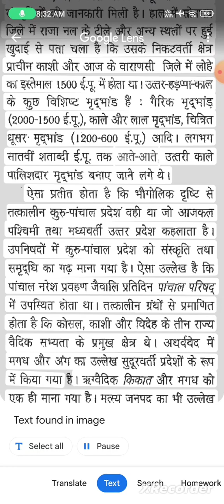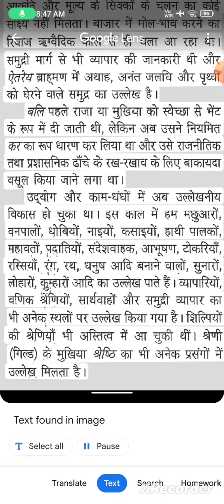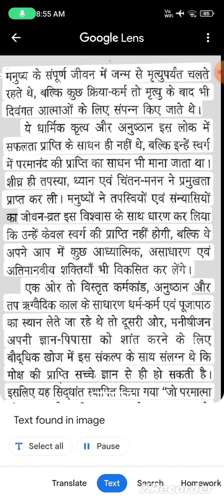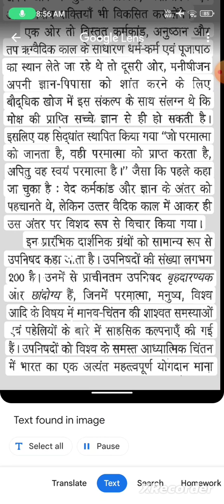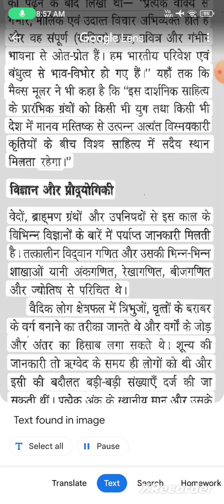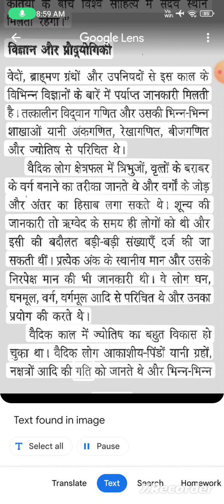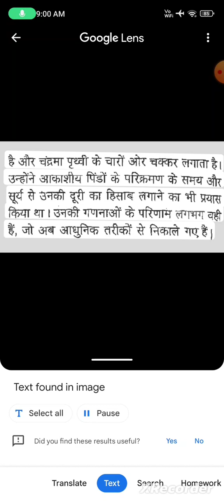उत्तर वैदिक काल